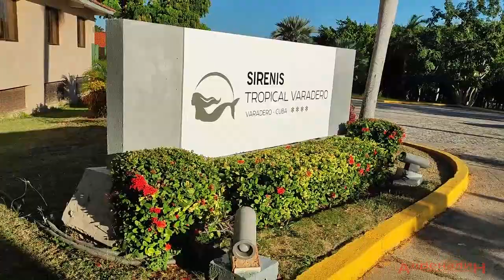SIRENIS tropical varadero лучший обзор отеля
Отель в Варадеро Куба